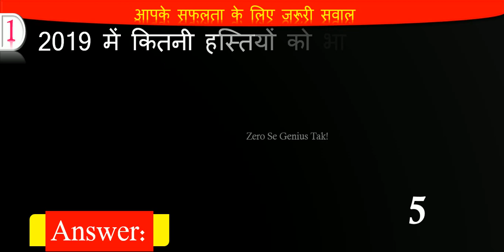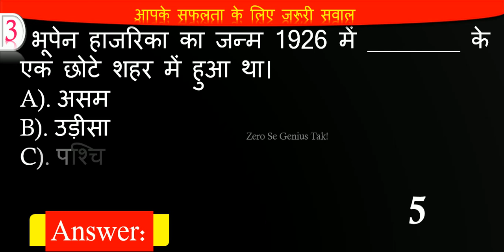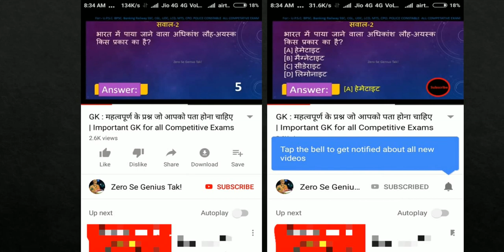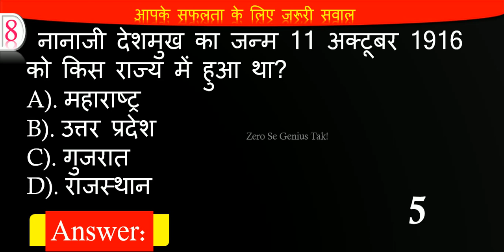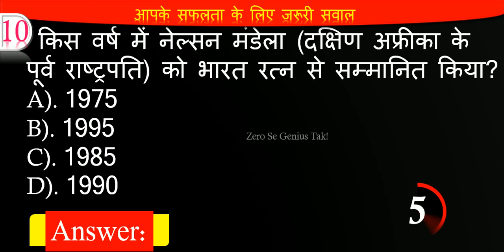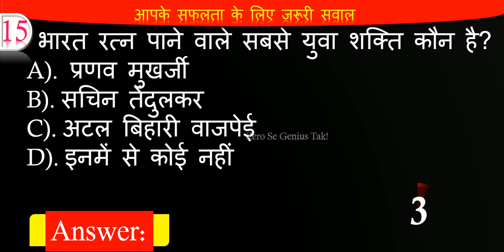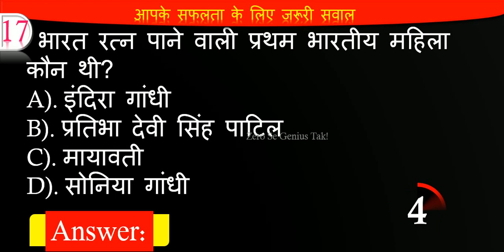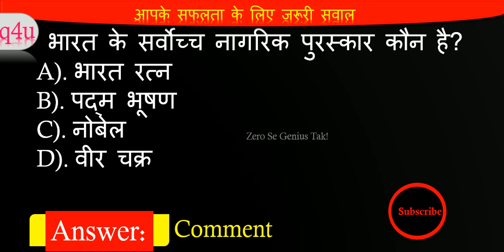भारत रत्न पुरस्कार 2019 | Bharat Ratna 2019 | Top Current Affairs 2019 For All Exams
Bharat Ratna Top Most Current Affairs 2019 GK Question And Answer For All Competitive Exams.